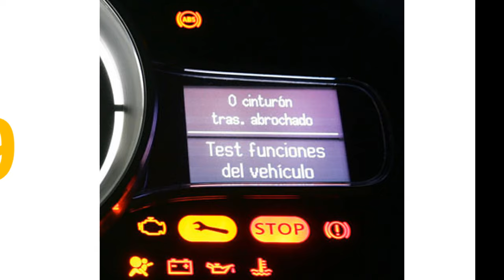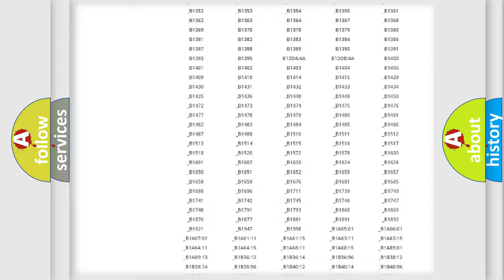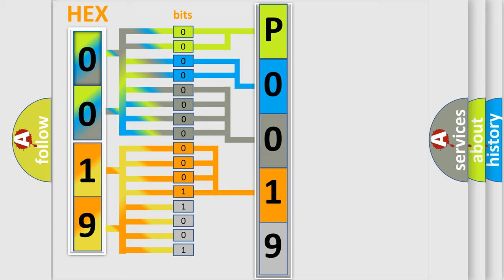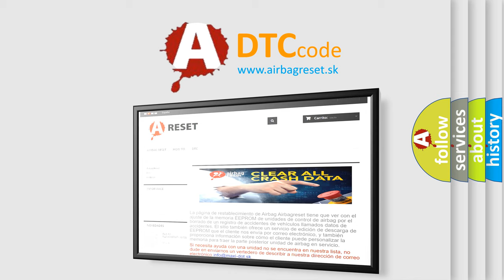DTC Volkswagen P0019 Short Explanation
Contents:
0:21 Basic DTC analysis according to OBD2 protocol standard.
1:48 Insight into programming
2:58 A diagnostically understandable description of the Diagnostic Trouble Code
3:05 Basic error definition

Make:
Volkswagen
Code:
P0019
Definition:
High Speed Communication Bus
Description:
Supply voltage to the modules are in the normal operating range.The vehicle power mode requires serial data communications.
Cause:
The module setting the DTC has attempted to establish communications on the GMLAN circuits more than 3 times.